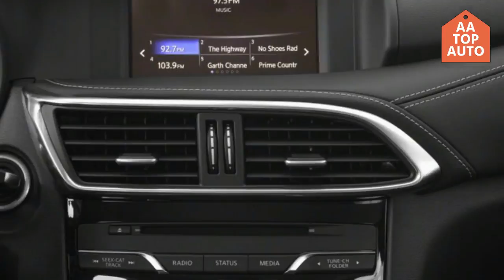New luxury SUV with slim look, 2018 INFINITI QX30 [FANTASTIC] || AA TOP AUTO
Hello friends !!

The Infiniti QX30 is a subcompact luxury SUV with sleek looks and room for up to five people. With a standard turbocharged four-cylinder engine and a choice of front- or all-wheel drive, the QX30 competes with the Audi Q3 and BMW X1.